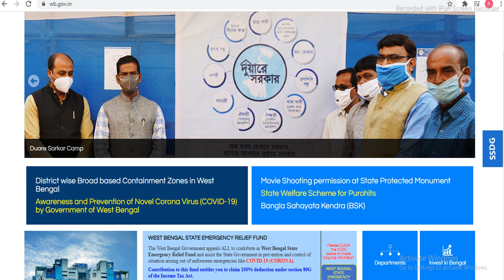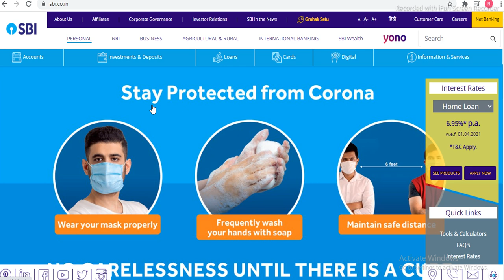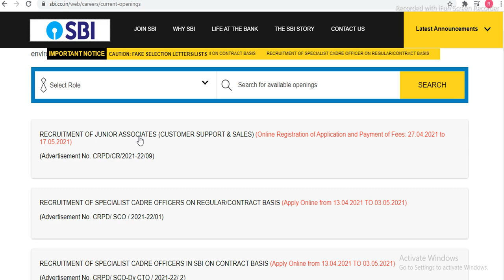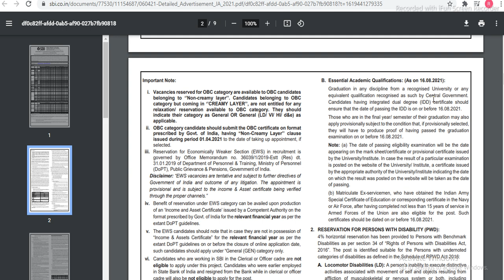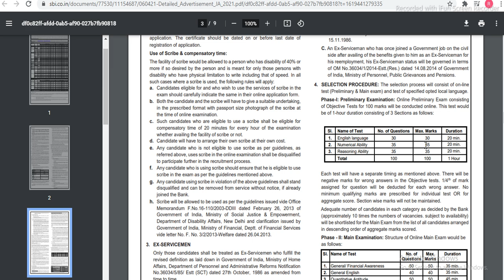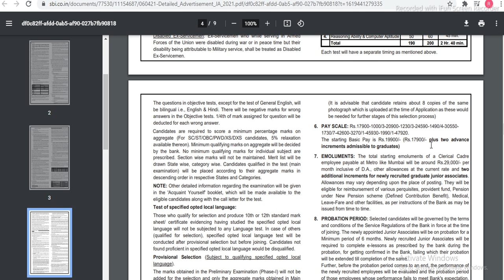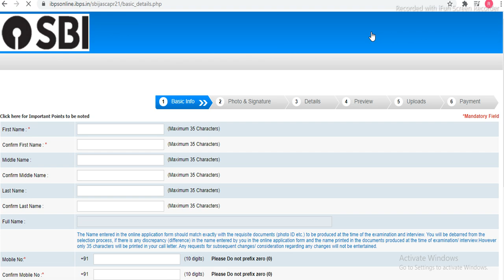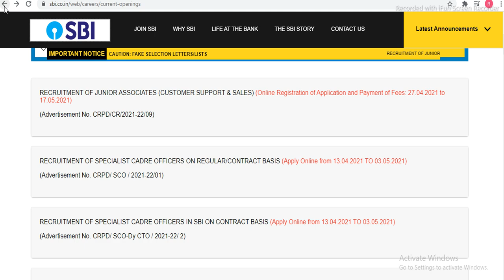📌[Chakrir Khobor] West bengal new job vacancy 2021 | west bengal govt job vacancy 2021 |BONGO HELPE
topic covered :
chakrir khobor
8 pass job west bengal 2021

Related query's:

SBI Clerk 2021 - SBI Junior Associate Exam [Notification Out]

The SBI Clerk is a post in The State Bank of India, also known as Junior Associate. The SBI Clerk exam is conducted annually, and every year lakhs of candidates apply for the Bank Clerk.

Latest Update: The State Bank of India has released the official notification for the SBI Clerk exam 2021 on April 26, 2021, for 5000+ vacancies for the post of Junior Associates. Candidates can visit the SBI Clerk Apply Online page and get the direct link to complete the online registration between April 27 and May 15, 2021.

Aspirants can visit the SBI Clerk Notification page and download the notification PDF, check eligibility criteria, salary, important dates, etc.

sbi clerk recruitment 2021, sbi clerk recruitment notification 2021, sbi clerk recruitment 2021 apply online, sbi clerk recruitment, upcoming sbi clerk recruitment 2021, clerk recruitment 2021, sbi clerk new recruitment

sbi clerk vacancies 2021, sbi clerk vacancies 2021 state wise, sbi clerk vacancies, sbi clerk 2021 expected vacancies, how many vacancies in sbi clerk 2021
sbi clerk 2021 notification, sbi ja 2021 notification, sbi clerk cut off 2020, sbi junior associate 2021 notification

wb bank recruitment 2021, wb bank job

West bengal 33000 group c job
primary tet 2021
wbp constable 2021 exam date
wb primary tet
jiotech bengali
wbpsc krishi projukti sahayak
kolkata police Constable
wb traffic police
wb latest job news
wb kps
nabanna job
mamata banerjee
modi news